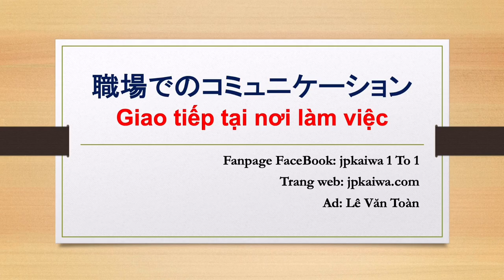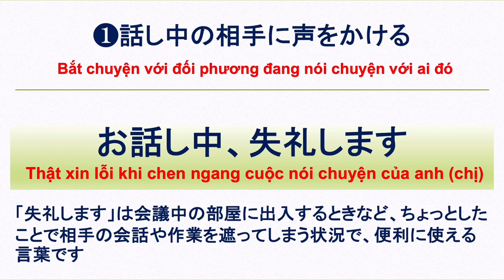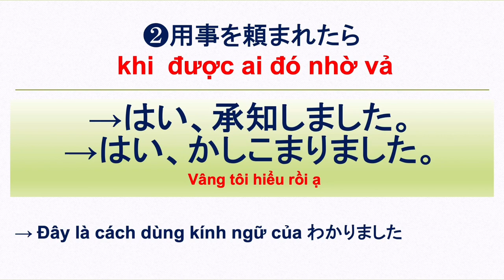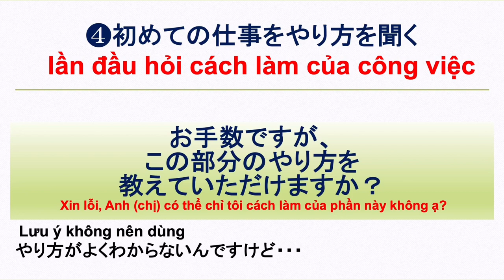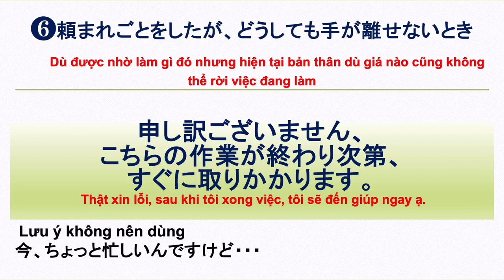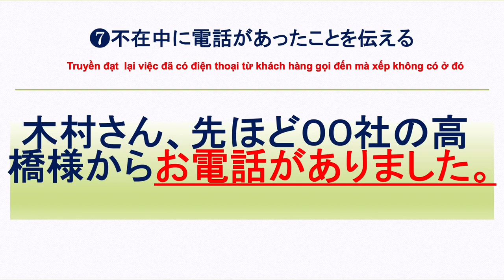Tiếng Nhật trong công việc P1 /Các mẫu câu hay sử dụng trong công ty 職場でのコミュニケーション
Theo dõi kênh Facebook của trung tâm : Jpkaiwa 1 To 1
Web: Jpkaiwa.com
Đào tạo tiếng Nhật giao tiếp online
Đào tạo tiếng Nhật JLPT N4,3,2,1 Online